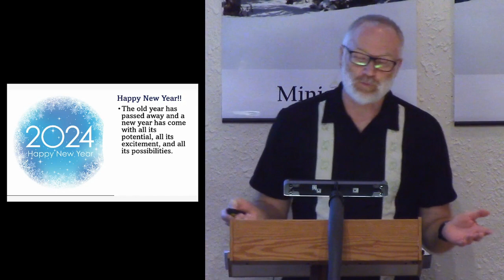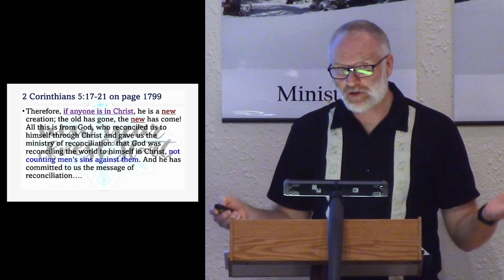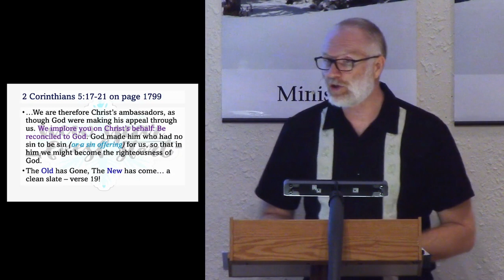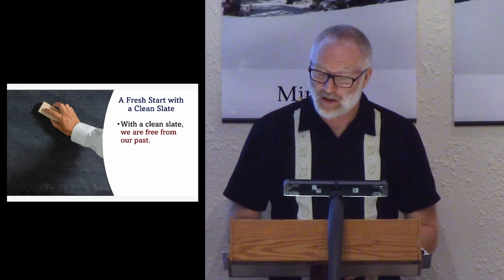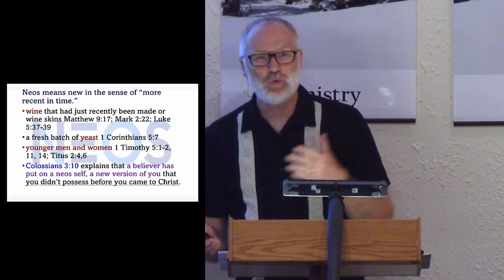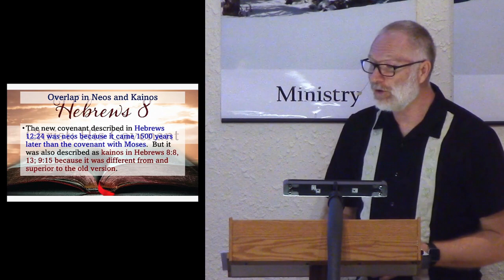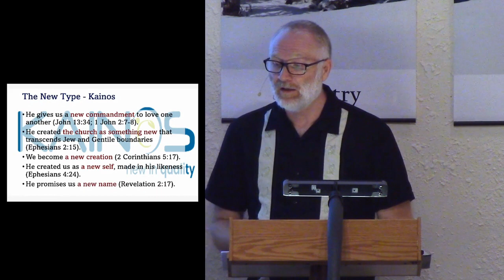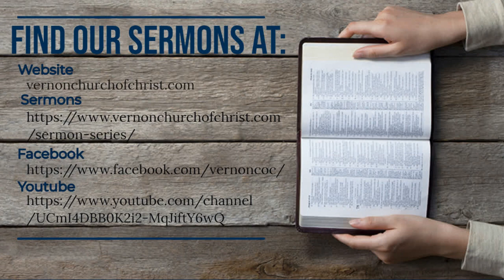A Fresh Start to a New Year! January 7th 2024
There is power in having a fresh start and a New Year.  The blessings of being able to take the best of the last year ahead and leave the worst of the old year behind brings a sense of energy to many people.  In this week’s sermon we look at the power of a clean slate that gives us freedom from the sins of the past and present and provides power to worship.  We also looked at what type of New year it could be.  Will it be a year with a new number, or will it be a spiritual year filled with the transformative power of Jesus?  Jesus is ready for the change as we join Him in the transformation process.  We will continue to build on these ideas in our next series titled Hope Filled and HOPEFUL lives.